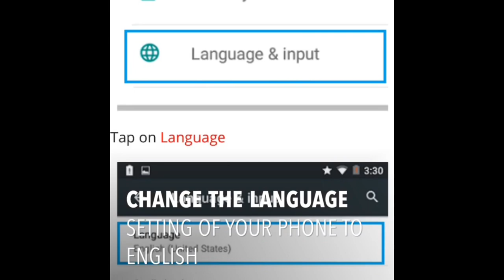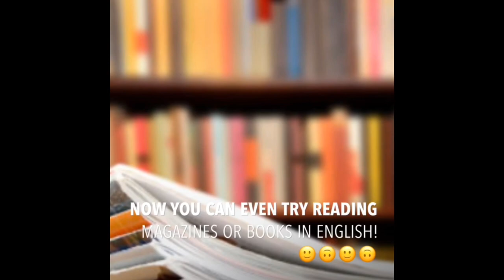👩‍🏫 10 Ways to Improve Your English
În paralel cu învățarea gramaticii, iată ce mai puteți face pentru a învăța mai eficient limba engleză: să vă înconjurați de ea, pentru a crea condițiile unui vorbitor nativ.